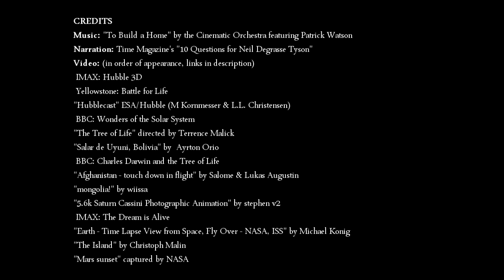The Most Astounding Fact Neil deGrasse Tyson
The most astounding fact is the knowledge that the atoms that comprise life on Earth, the atoms that make up the human body, are traceable to the crucibles that cooked light elements into heavy elements in their core under extreme temperatures and pressures.
These stars, the high mass ones among them, went unstable in their later years. They collapsed and then exploded, scattering their enriched guts across the galaxy. Guts made of carbon, nitrogen, oxygen and all the fundamental ingredients of life itself.
These ingredients become part of gas clouds that condense, collapse, form the next generation of solar systems, stars with orbiting planets. And those planets now have the ingredients for life itself.
So that when I look up at the night sky and I know that yes, we are part of this universe, we are in this universe, but perhaps more important than both of those facts is that the universe is in us. When I reflect on that fact, I look up—many people feel small because they’re small and the universe is big—but I feel big, because my atoms came from those stars. There’s a level of connectivity.
That’s really what you want in life, you want to feel connected, you want to feel relevant, you want to feel like you’re a participant in the goings-on of activities and events around you. That’s precisely what we are, just by being alive.